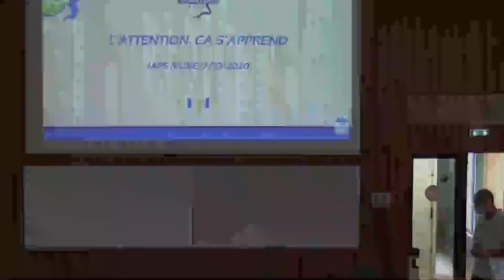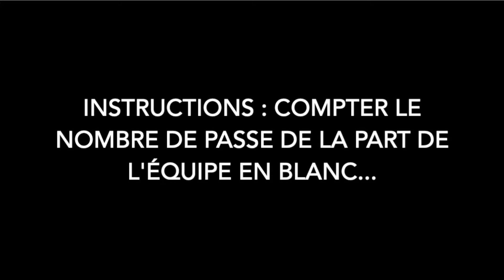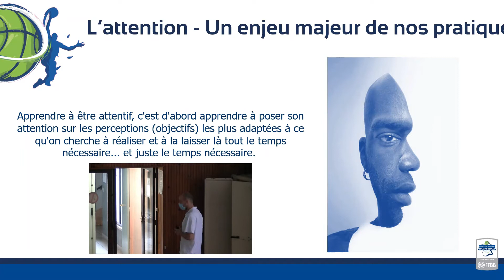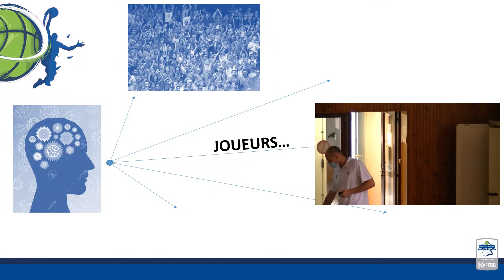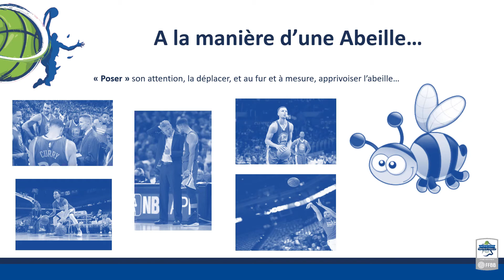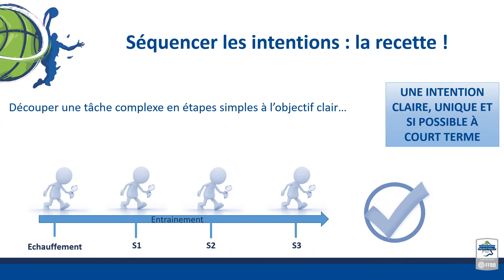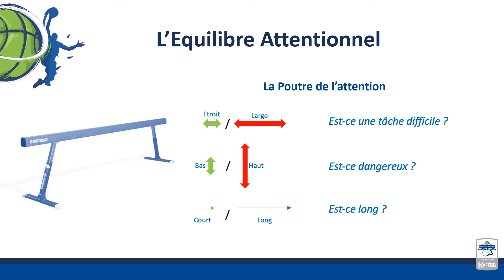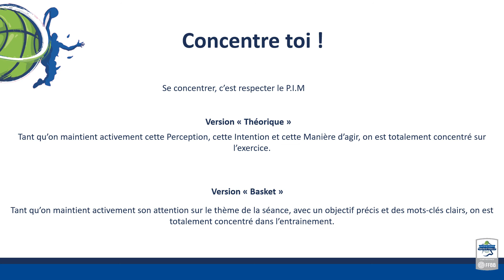2020 10 17 Intervention JAPS Jeunes Rémi DUSSART L'attention, ça s'apprend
Test d'attention
# Un enjeu majeur
#4 phases d'apprentissage
Coût attentionnel
Attention des joueurs
Attention des coachs
Coacher le présent
Poutre de l'attention